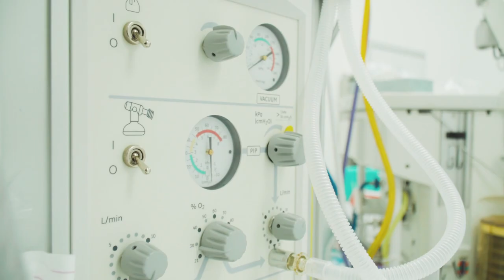AusNet Services Prolonged Outages